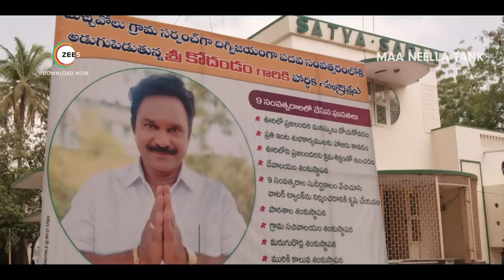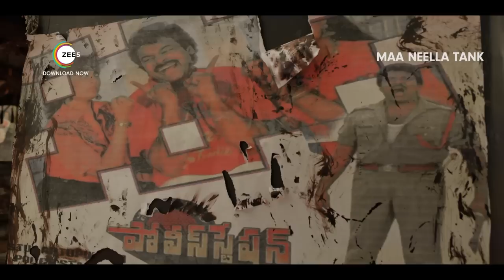Maa Neella Tank - Sushanth, Priya Anand, Sudharshan - Episode 1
A fun-filled series with loads of emotions. The first episode of Maa Neella Tank is here. Watch all episodes of Maa Neella Tank only on Zee5 app available now.

CAST:

Sushanth - Vamsi
Priya Anand - Surekha
Sudharshan - Gopal
Prem Sagar - Kodandam
Nirosha - Chamundi
Ramaraj - Narasimham
Divi - Ramya
Annpurnamma - Boonemma
Appaji Ambarisha - Ramana
Bindu Chandramouli - Bhargavi
Sandeep Varanasi - Subbu
Lavanya Reddy - Revathy

CREW:

Producer - Praveen Kolla
Executive Producer - Kiran Thumma
Creative Producer - Sree Chaitu
Director - Lakshmi Sowjanya
Story and screenplay - Rajshree Bisht, Suresh Mysore
Dialogues and lyrics - Kittu Vissapragada
DOP - Arvind Vishwanath
Music Director – Naren RK Siddhartha
Editor - Kotagiri Venkateshwar Rao
Art Director - Raj Kamal
Costume Designer - Leelavathi. G
Co-director - Ramesh Bonam
Still Photography – Raju